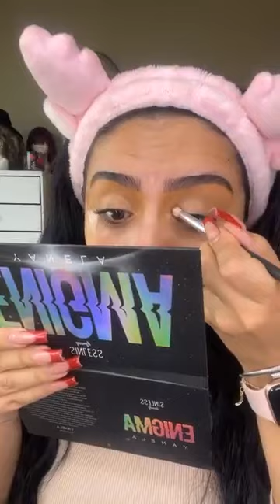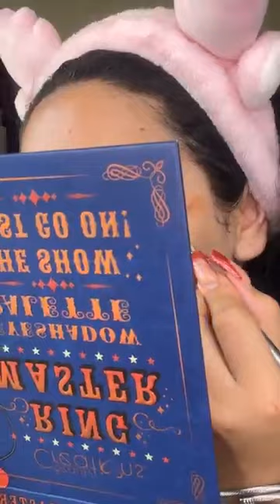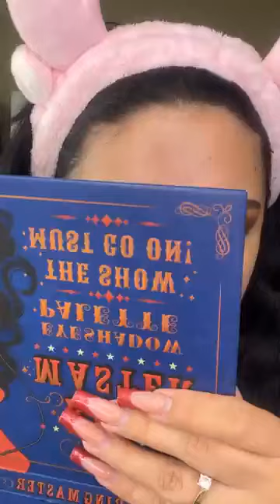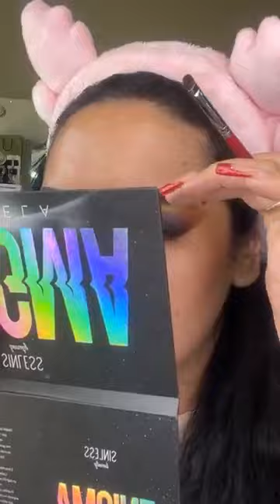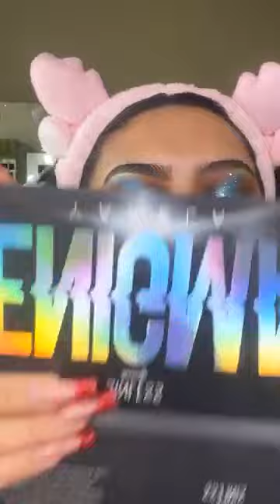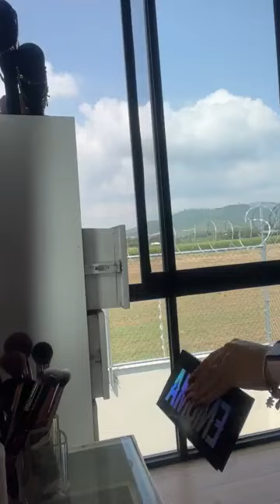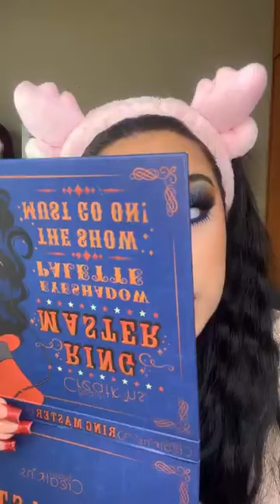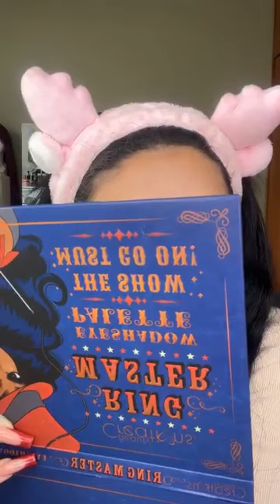Mi novio me pego una infección?😨 | Mich Molina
Mi novio me pego una infección?😨

Si lo crees, lo creas ✨